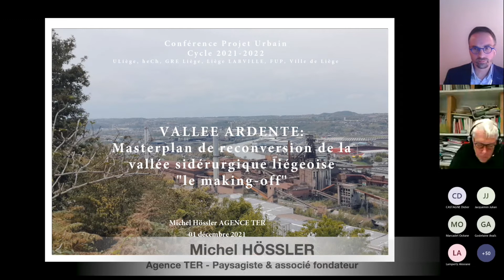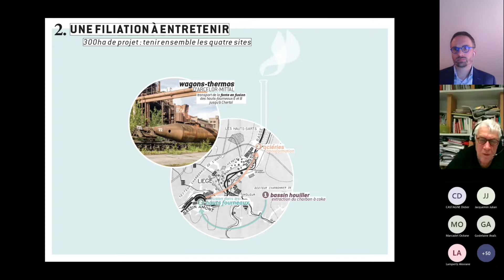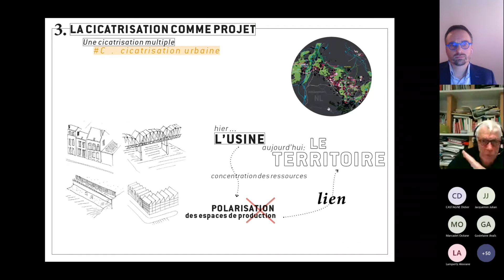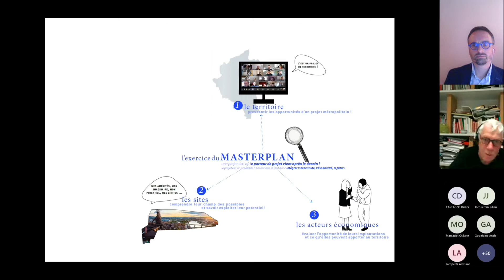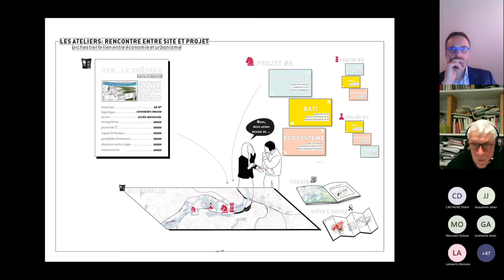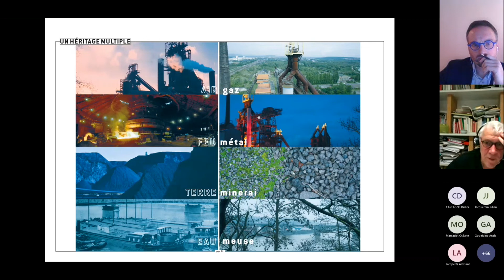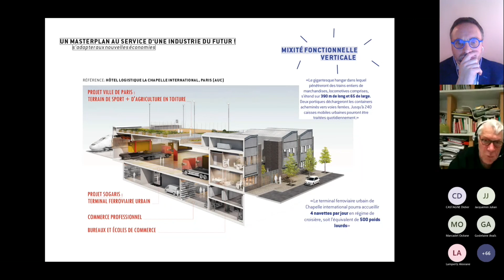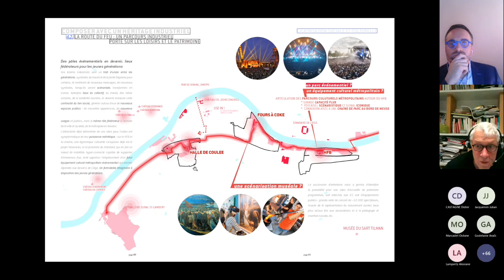Cycle Projet Urbain // M. HÖSSLER – Masterplan de reconversion de la vallée sidérurgique liégeoise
Différentes études ont été réalisées au cours des deux dernières décennies pour reconvertir les friches Arcelor en région liégeoise. En 2020, le Ministre Willy Borsus, en charge de l’aménagement du territoire et du développement économique a mandaté la SOGEPA pour piloter un Masterplan de reconversion s’appuyant sur les études précédentes et visant à faire converger tous les acteurs locaux et institutionnels dans la même direction. L’objectif était d’assurer d’une coordination des différents acteurs, tant publics que privés, qui œuvrent à la reconversion de ces sites.
Michel Hössler de l’Agence TER était la cheville ouvrière de ce Masterplan. Il expliquera les modalités d’engagement des acteurs mis en place à travers les Ateliers thématiques. Plus de 165 intervenants, issus de différents horizons, ont participé à la co-construction d’une vision commune pour la reconversion des sites. Le masterplan est aujourd’hui disponible pour le grand public. Il est intéressant de pouvoir expliquer sa genèse, dans une temporalité contrainte, dans le but d’apporter un nouveau sens à cet héritage, de le relier les sites au paysage et aux habitants.

Intervenants : Michel Hössler, Paysagiste et associé fondateur de l’Agence TER

Enregistré le 01/12/2021 - sous forme de Webinaire

Powered by Jobs@Skills